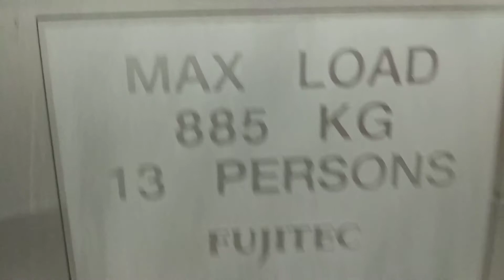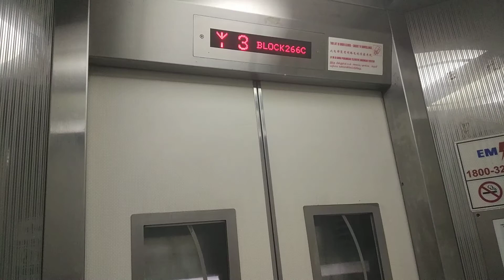Block 266C Punggol Fujitec Elevator Lift A